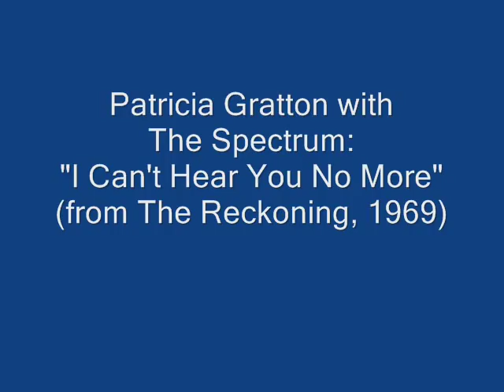Patricia Gratton with The Spectrum - "I Can't Hear You No More"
Here's a scene from the 1969 British film "The Reckoning", in which The Spectrum can be seen backing Patricia Gratton on a version of "I Can't Hear You No More".  Yes, this is the same 'Spectrum' who had released a number of 45s on RCA and also recorded a version of the Captain Scarlet theme song!  I don't know much about Gratton, although it looks like she sang with an Irish showband called The Hilton under the name Patricia O'Kelly.  As far as I can tell, this song was never released and can only be found in the movie itself (which is long out of print).